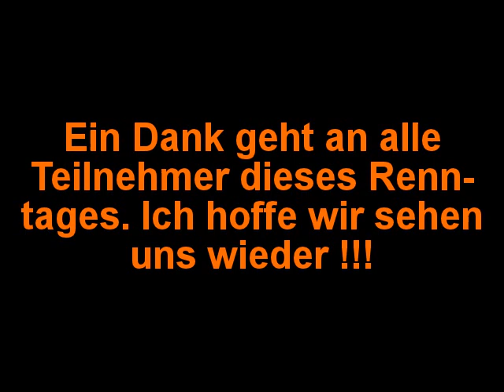Fusselflitzer Gastfahrer Renntag am 07.01.2014